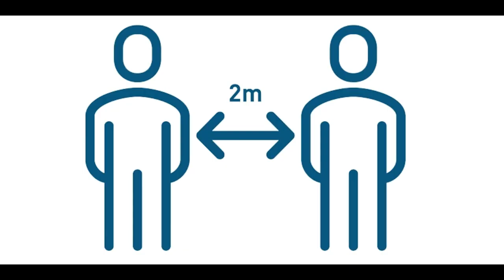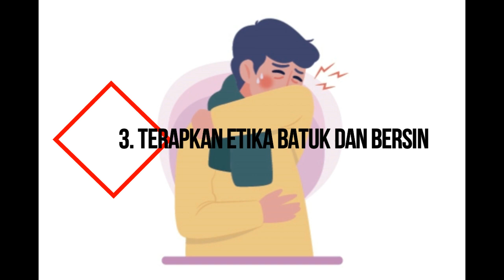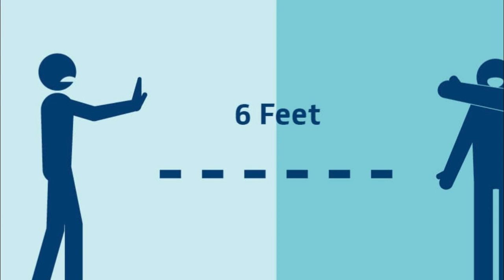BK Eps 1 Hal-hal yang perlu diperhatikan pada masa Pandemi C-19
SOAL
1. Apa saja hal-hal yang perlu diperhatikan pada masa Covid-19 ?
2. Ada beberapa variasi Masker Non Medis, Sebutkan !
3. Berapa jarak Minimal yang harus kita terapkan dalam Physical Distancing ?
4. Apa saja yang harus di lakukan dalam menjaga kesehatan Tubuh pada masa C-19 ini ?